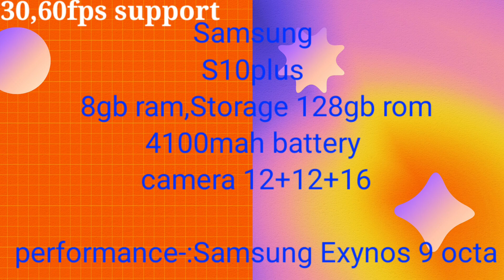Camera testing S10plus 2022. Konsa सा फोन कैमरा बेहतर है?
कौन सा फोन कैमरा बेहतर है? Best camera smartphone
camera Test
Which camera is best for  youtube

Links:-
My phone camera-:
 Flipkart

Gamble:-
Zhiyun Smooth 4